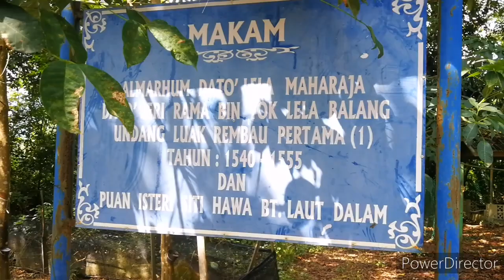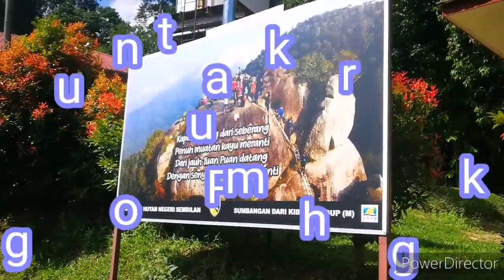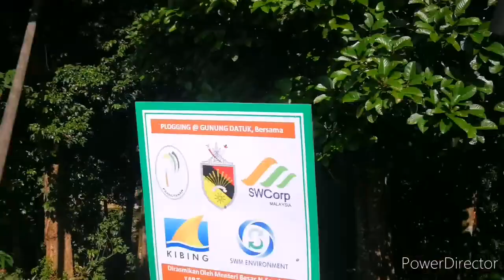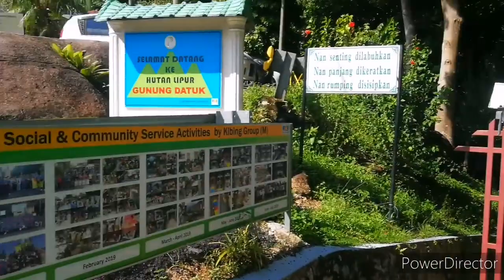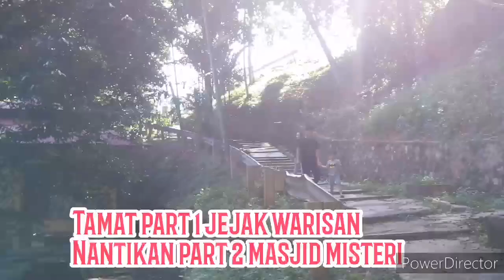Jejak warisan part 1 temuan misteri tulang manusia berserta gigi geraham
Berjalan jalan mencari khazanah purba terjumpa gigi manusia yg masih terlekat di tulang dagu